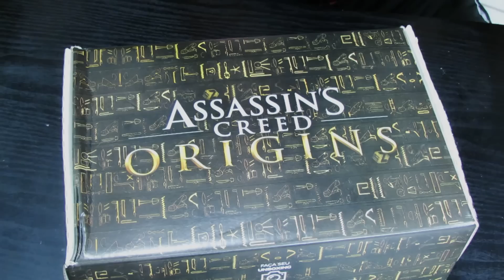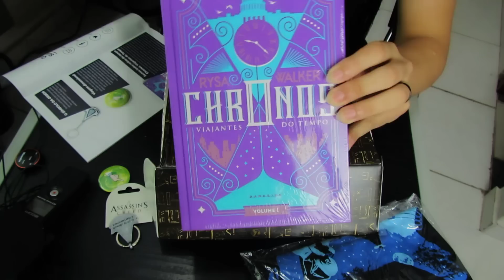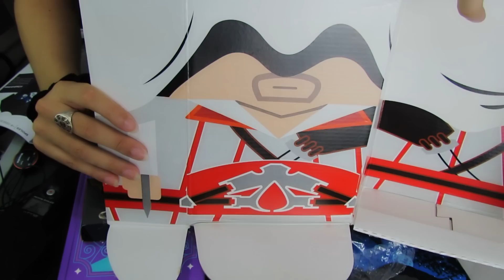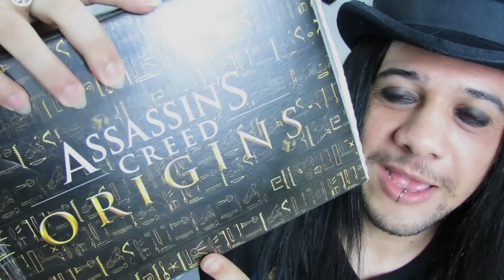CAIXA ASSASSINS CREED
Nerd ao cubo, unboxing, assassins creed, Loot box,

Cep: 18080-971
Sorocaba - SP